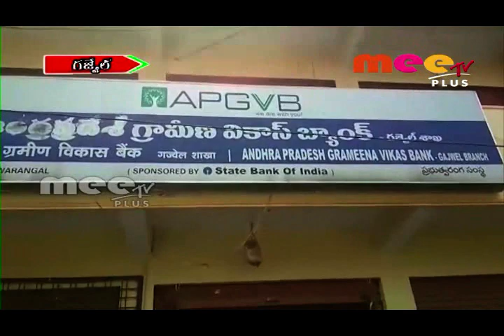టీఆర్ఎస్ రైతులను చిన్న‌చూపు చూస్తుంది \\ 24.09.2018 \\ MEETV PLUS NEWS